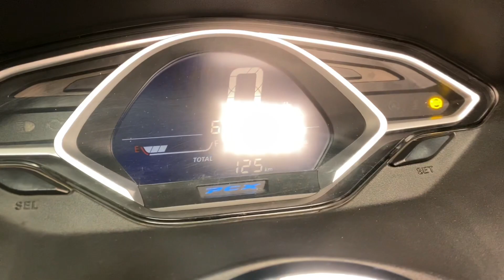Honda PCX 150 ABS 2022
Honda PCX 150 ABS 2022 com APENAS 130 km rodados, Cinza, único dono com manual e chave reserva, moto impecável e sem detalhes, estudo troca por moto de maior ou menor valor, financiamos em até 48x ou parcelamos no cartão de credito em até 12x fixas com juros, garantia e procedência WE Motos!!!

Itens de Série:
- Painel digital;
- Chave keyless;
- Idling Stop (motor liga automaticamente ao acelerar);
- Iluminação Full LED;
- Freio ABS
- Cavalete central;
- Tomada 12V;